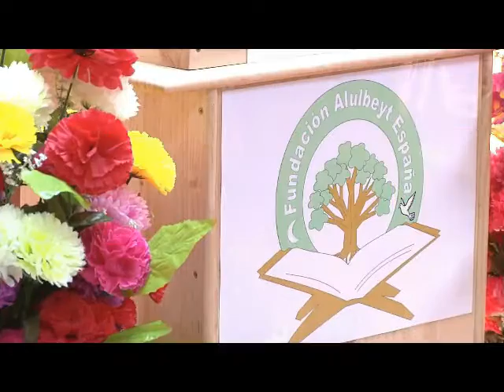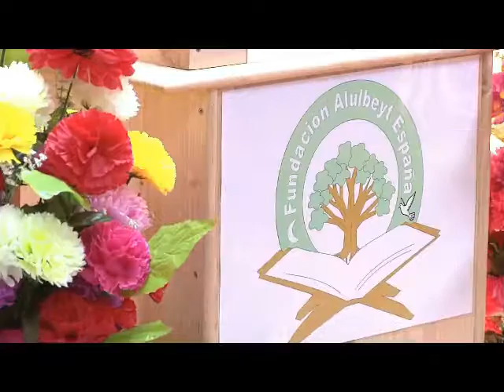Sheij: Ibrahim Amal, Responsable de Asuntos religiosos y culturales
La Úmmah Ïslámica parte-2-
Fundación alulbeyt (p)